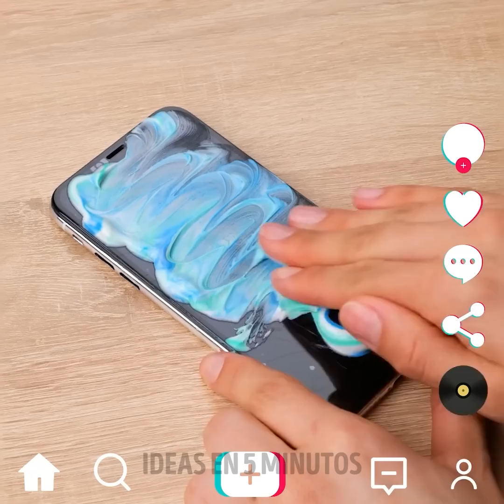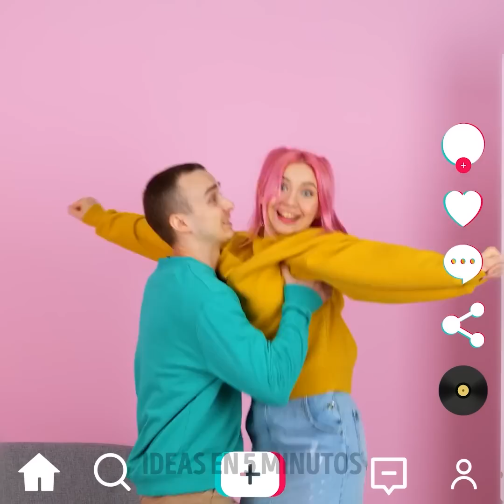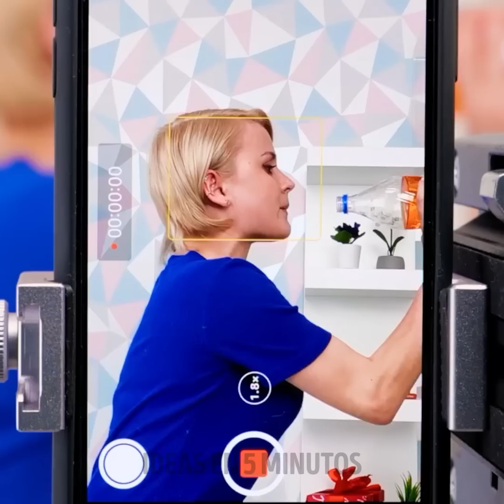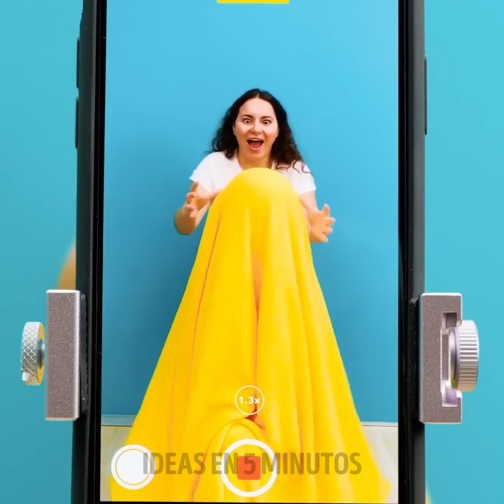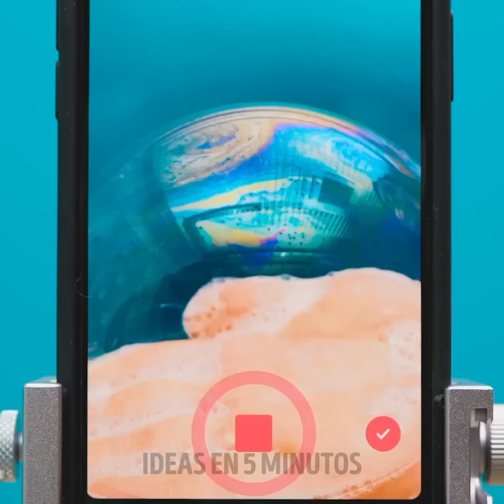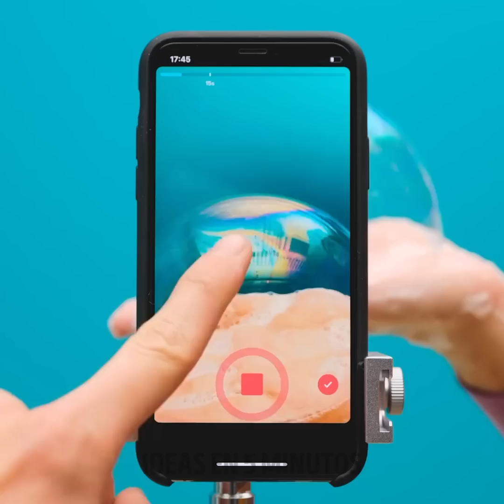PROBAMOS TRUCOS VIRALES DE TIKTOK PARA VER SI FUNCIONAN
Quédate allí si eres fanático de ver videos virales en Tik Tok pero nunca los has probado en la vida real. Pondremos a prueba todas esas tendencias divertidas que vemos e internet. Descubriremos juntos cuáles funcionan realmente y cuáles son solo una ilusión bien hecha. Así que elige tu bebida favorita y un par de bocadillos, porque te divertirás mucho y quizás quieras probar algunos de los trucos de hoy.

En el siguiente video, probaremos los hacks virales de Tik Tok para ver cuántos de ellos funcionan como en los videos. Descubre si es posible cortar sus verduras con una tarjeta de crédito. Descubre qué trucos puedes hacer que tu pareja no pueda hacer. Descubrimos si realmente se puede reparar una pantalla con pasta de dientes. Incluso veremos si realmente puede alargar sus brazos moviéndolos de diferentes maneras. ¿Estás listo?

HORARIOS:
01:59 - Reparación con pasta de dientes
04:28 - Cómo alargar los brazos
06:32 - Truco con latas de refresco
09:05 - Hack con yema de huevo
11:28 - Cómo hacer que aparezcan cosas con un iPad